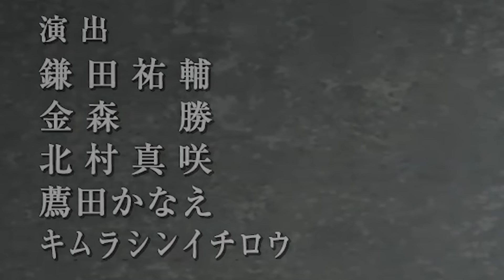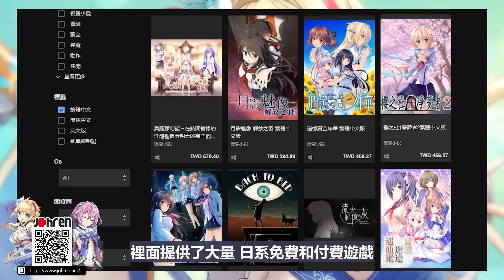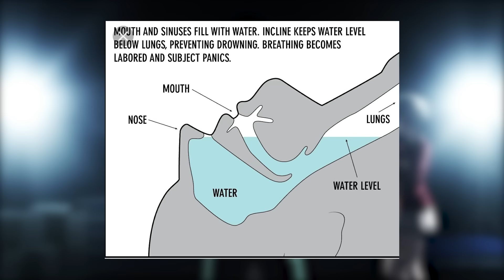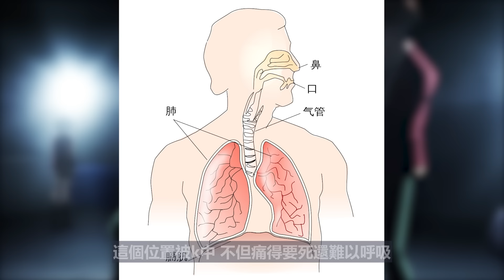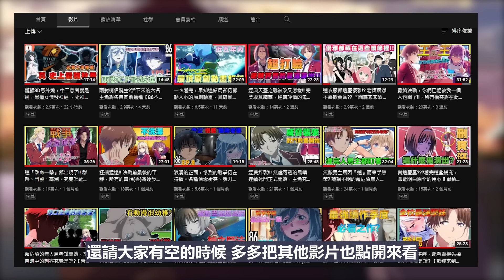沒看這部也能懂這打戲這有多屌!! 對同學用水刑真的很嚴重嗎? 獻給不了解格鬥的宅宅& 小說7.5補充【歡迎來到實力至上主義的教室】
超喜歡培育遊戲的我 真的有在玩~
一起加入傳奇四葉草 蒐集不同特色的美少女吧